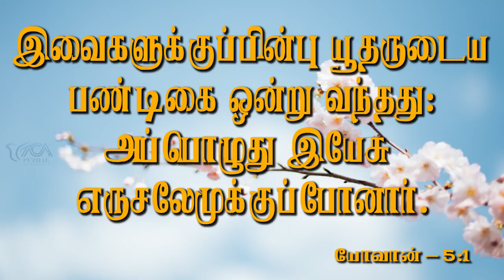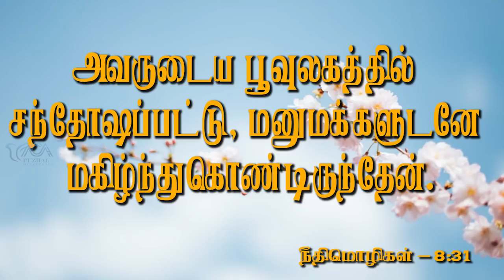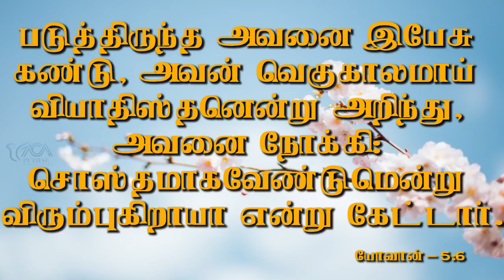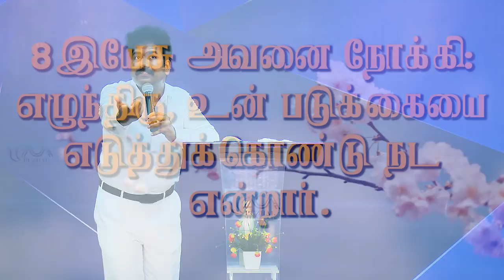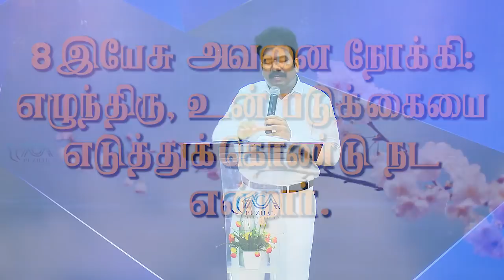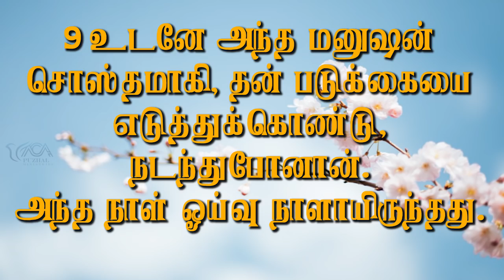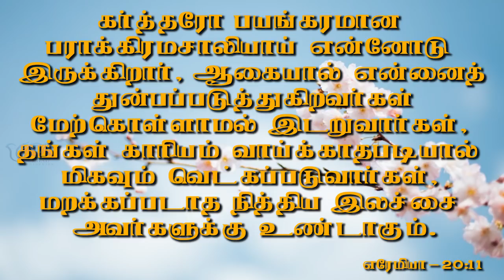தீர்க்கமுடியாத பிரச்சனைகளை தீர்த்துக் காட்டுவார் | Message By Pastor M. Simon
Theergamudiyatha Pirachanaikalai Theerthukaathuvaar

Name : M.simon
Bank : INDIAN BANK
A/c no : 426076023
Branch : Anna Nagar, Chennai.
IFSC Code : IDIB000A025

NO:33, Thiruvalluvar St, Puzhal, Chennai - 66

Recorded on : 24th Oct  2020